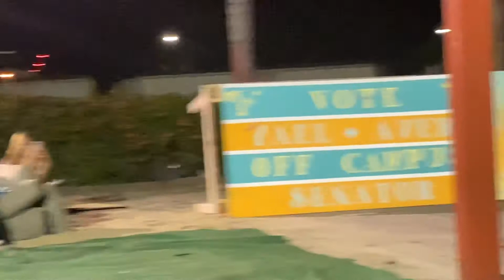Hey There Delilah - Noah Vela (Live) Plain White T’s Cover